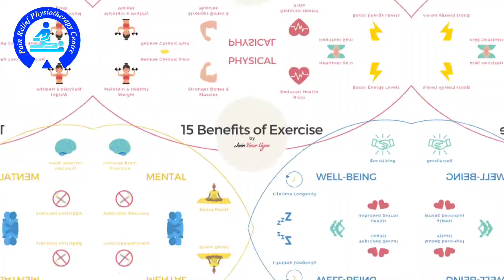Exercise karne ke fayde | Daily Workout Benefits | Improve sexual Health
exercise karne ke fayde, sex workout, benefits of exercise, exercise benefits,  healthy exercise, stamina badane ke liye exercise, stamina kaise bdaye, sex time badane ki exercise, how to increase sex time,  exercise se sex power kese badaye,  sex power badane ki exercise, reduce erectile dysfunction, shighrapatan ki exercise, shighrapatan ke ilaaj ki natural exercise,  exercises for treatment of premature ejaculation, kegal exercise, kegal exercise ke kya fayde hai, ling m tanav ki exercise, ling ko kadak krne ki exercise, kegal exercise karne ka sahi tarika, kegal exercise step by step, kegal exercise for men and women

hijama karne ka tarika, kamar dard ki exercise, shin pain kaise thik kare, ghutno ke dard ki exercise, exercises for knee pain.